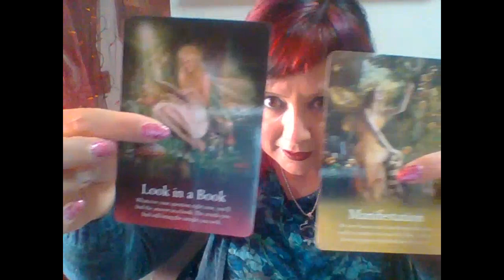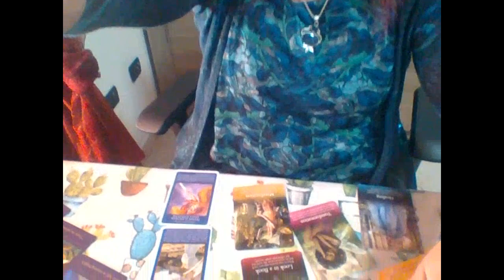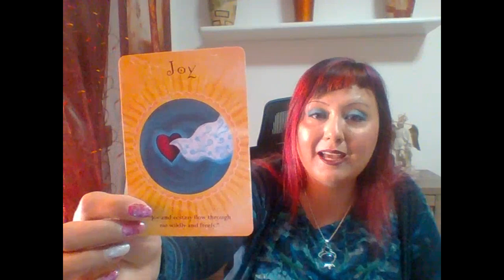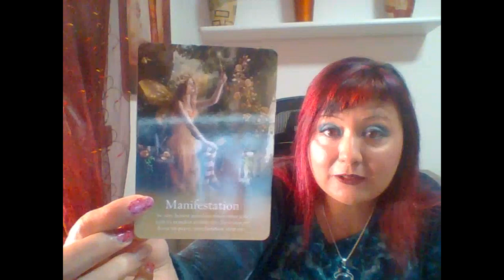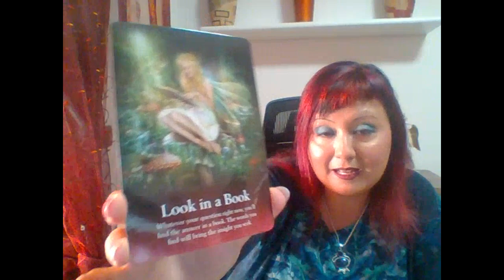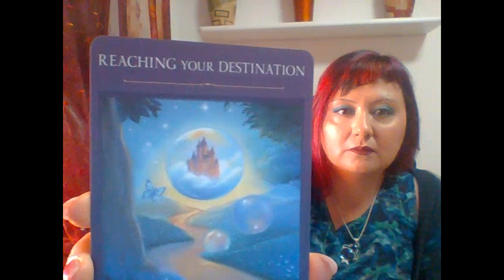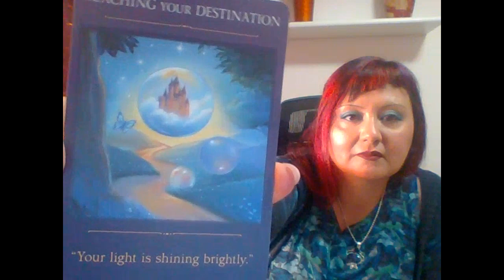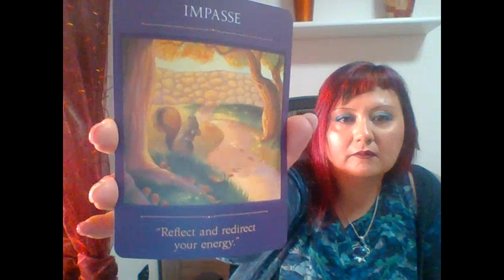LETTURA ANGELICA CON L' ARCANGELO MICHELE DAL 9 AL 16 MAGGIO 2021-PENSA ALLA TUA GUARIGIONE.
SEMINARIO DI GUARIGIONE 29/30 MAGGIO 2021.